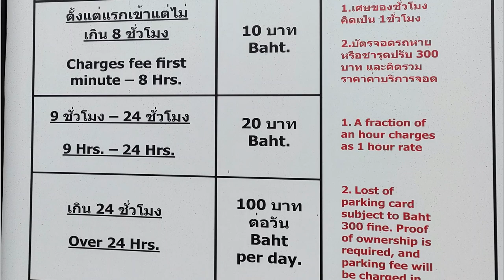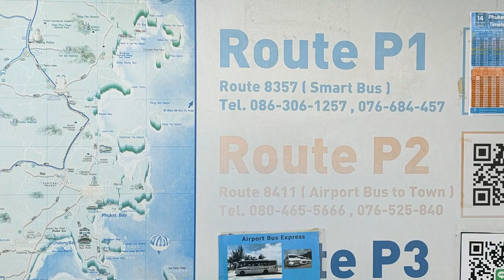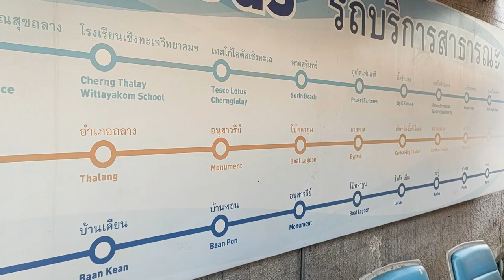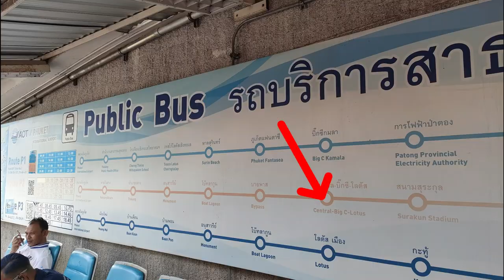Comment se rendre de Koh Samui à Phuket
Comment se rendre de Koh Samui à Phuket ? Comment se déplacer depuis l'aéroport de Phuket ? Que faire à Phuket | Incontournable pendant les vacances. Que faire à Phuket pendant les vacances ? Incontournable #1
Que faire à Phuket ? Comment découvrir Phuket ? Incontournables et visites plus secrètes, découvrez Phuket avec moi dans cette série de vidéos.

Je vous emmène découvrir Phuket autrement.

Visiter la vieille ville de Phuket sera une prochaine étape : des rues pittoresques de la vieille ville, imprégnées de l'influence sino-portugaise. Vous y trouverez des bâtiments colorés, des boutiques d'artisanat, des temples et des restaurants locaux.

Mais aussi des plages de Phuket, des temples, des restaurants typiques !

00:00 Comment se rendre de Koh Samui à Phuket
03:00 Que faire à Phuket pendant les vacances ?
05:06 Samui Vs Phuket : les différences entre les 2 îles ?